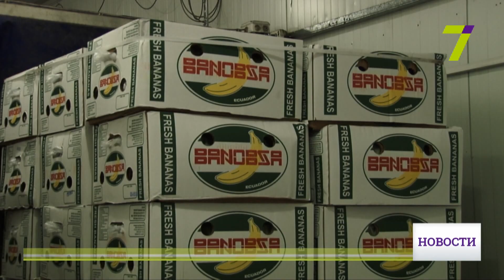Пилотный проект Одесской таможни: дешевые овощи и фрукты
Импортные овощи и фрукты могут подешеветь.

Об этом заявили на Одесской таможне. Там заработал пилотный проект по упрощенному фитосанитарному контролю. Сама процедура стала сокращенной, а значит, сроки поставок тоже станут короче. За счет экономии импортера на дополнительном хранении товаров их себестоимость станет ниже. До конечного покупателя они дойдут по конкурентной цене.

    «Певні умови – це: перше – один контракт, один імпортер, одна країна походження; друга необхідна умова – це те, що підприємство-експортер повинно входити до Міжнародної конвенції карантину та захисту рослин; і третя обов’язкова умова — це під час оформлення товарів обов’язково подаються сертифікат країни походження та фітосанітарний сертифікат країни-експортера», – прокомментировал заместитель начальника Одесской таможни Геннадий Иваненко. Если проект окажется успешным, то к 2019 году его внедрят по всей стране.